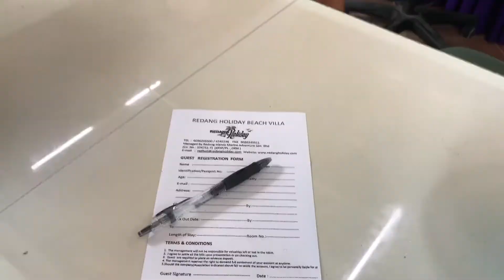Redang Diving 熱浪默默潛 | Travel vlog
27 - 30July2017, mini vlog to keep our redang diving trip memories with my beloved friends.